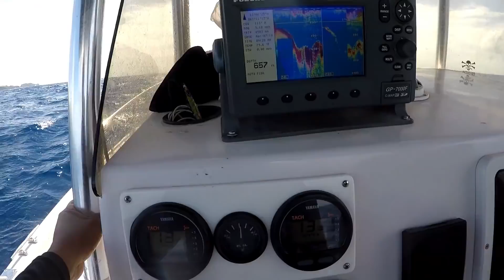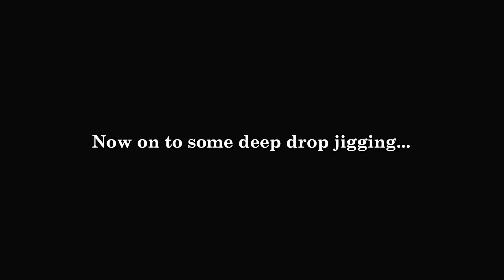JIGGING & TROLLING the DEEP BLUE WATERS of ST. VINCENT - Offshore Fishing in the Caribbean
***Slightly colourful language used in this video.***

A few weeks ago, I had the absolute pleasure of going out on a charter while visiting the island of St. Vincent. This all came to fruition as a result of an Instagram message I received a few months earlier.

Captain Mark of Lil_Tip-Sea Charters sent me a message inviting me to fish with him on my next trip to the island. After seeing some of his catches on Insta, I did everything i could to work in a couple hours go out.

Luckily all worked out and I had a great fishing experience. Captain Mark knows what he is doing and he knows the waters around the island. I highly recommend that you go out with him if you ever visit St. Vincent.

Hope you guys enjoyed watching this episode of KoS M Fishing! Please share with anyone you think might enjoy it! Fish On!